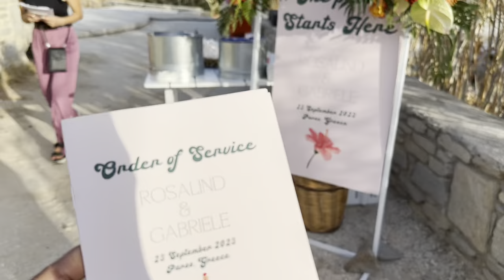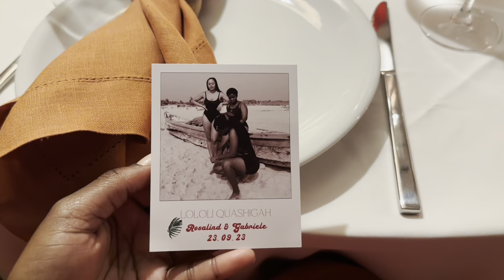greece vlog: family trip pt.2 | lololi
my family and I took a trip to Greece for my aunt's wedding!

soundtrack credits!
KY Jnr
Rosco TY
Attitude Himself

Get Need You by Fireboy DML and over 1M + mainstream tracks

License ID: nYP2mw6dGj